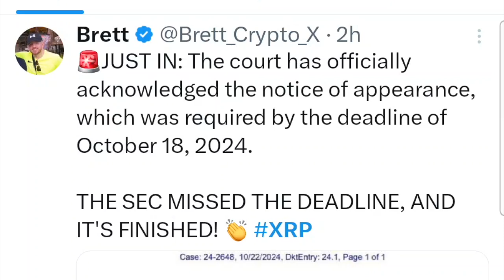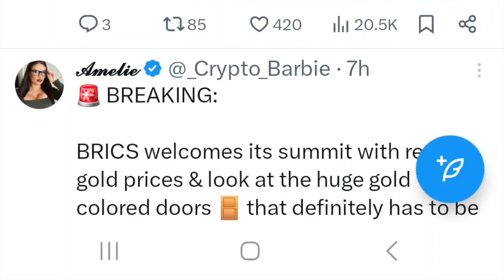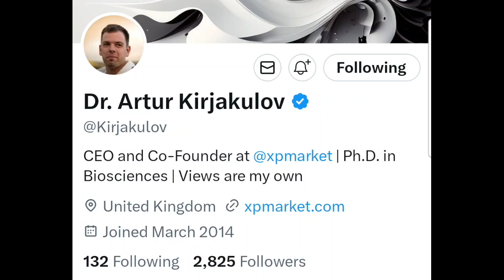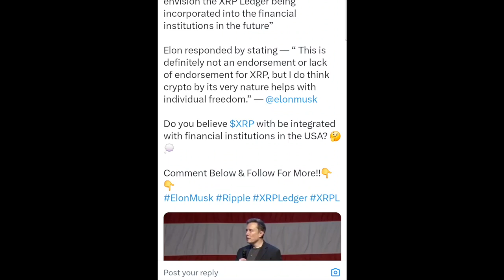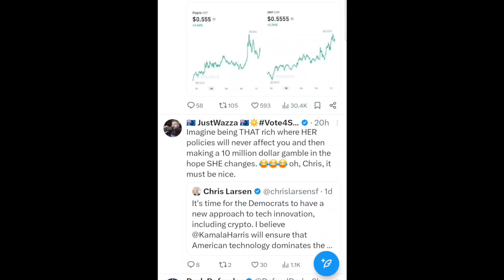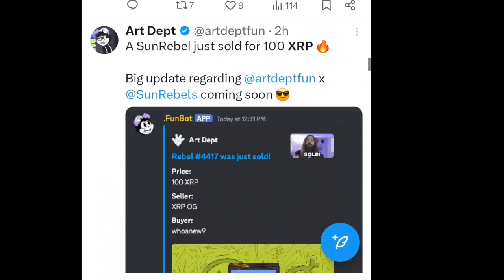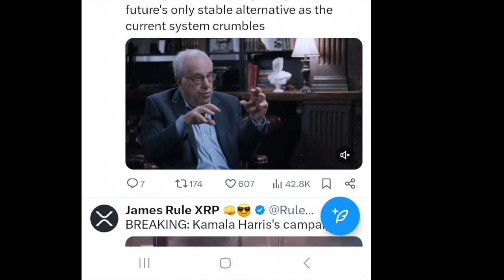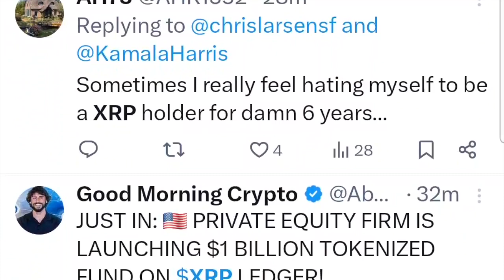WHY I THINK XRP WILL BE THE NEXT WORLD RESERVE CURRENCY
XRP and Ripple have a lot going on, from political moves, to having $1 bil equity funds joining XRPL

Meme coins are here on the XRPL through Magneto